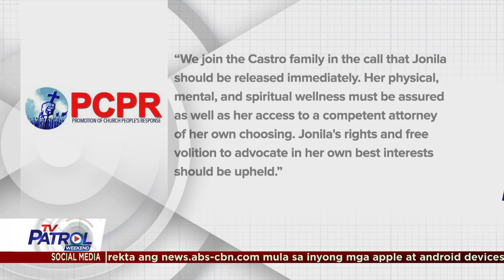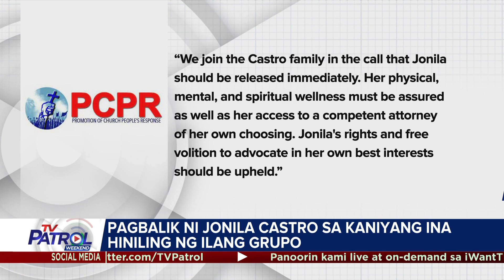AFP itinangging may kinalaman sa pagkawala ng 2 environmental activists | TV Patrol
Itinanggi ng Armed Forces of the Philippines (AFP) na may kinalaman ito sa pagkawala ng 2 environmental activists na sina Jhed Tamano at Jonila Castro.